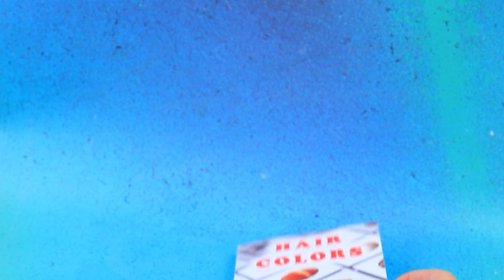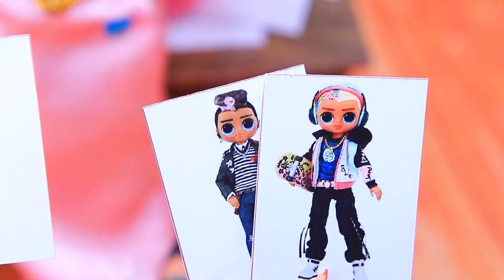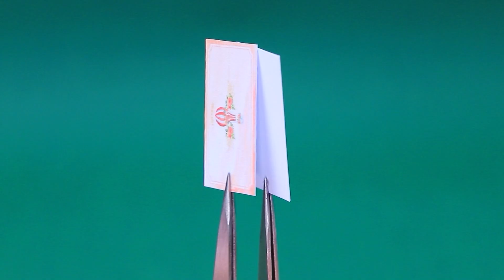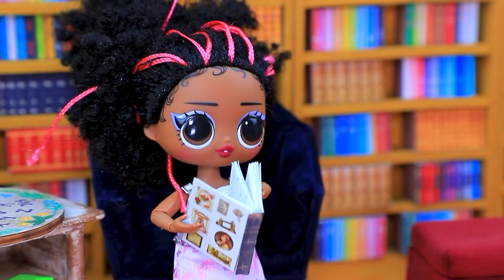Hoe Verander Je een Pony in een Mens? MLP: Celestia en Luna / 32 LOL OMG DIY's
Prinses Asha Groeit Op | Zet ALLE meldingen aan

Alicorns Celestia en Luna zijn voor altijd onafscheidelijk! De zussen regeren samen Equestria en helpen andere pony's. Maar de gemene oma veranderde de prinsessen in mensen! Wat zal hen helpen terug te keren naar hun vroegere uiterlijk? Laten we het ontdekken in de nieuwe video van LaLiLu!

Benodigdheden en gereedschappen:
• Lijmpistool
• Briefpapiermes
• Set acrylverf
• Penselen schilderen
• Briefpapierschaar
• Pincet
• Liniaal
• Schuimpapier
• Biflex
• Kanekalon (synthetisch haar)
• Glitters
• Kleurpotloden
• Droge pastelkleuren
• Tule
• Gouden sieraden en accessoires
• Speelgoedkroon
• Hoorn van een Eenhoorn
• LOL OMG-pop
• Kleurpotloden
• Droge pastelkleuren
• Houten stok (tak)
• Kralen
• Draad
• Karton
• Polymeer klei
• Oven
• Boetseerklei Gereedschappen
• Decoratieve gouden elementen
• Kralen
• Kwast
• Accessoires
• Piepschuim
• Geëxtrudeerd polystyreen
• Pompons
• Kristallen op draad
• 3D-pen
• Plastic doos
• Stylus
• Veelkleurige slijmen
• Wattenstaafje
• Nagellakverwijderaar